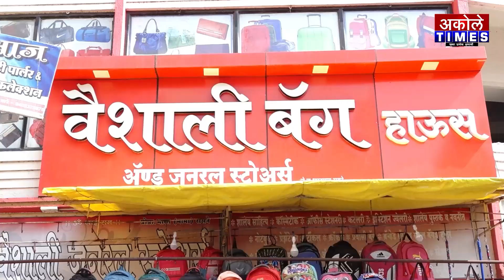हे उद्या परत 2002 ची पुनरावृत्ती करतील - आ.डॉ.लहामटे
बोगस मतदान करणाऱ्या दोषींवर कारवाई करा - आ.लहामटे